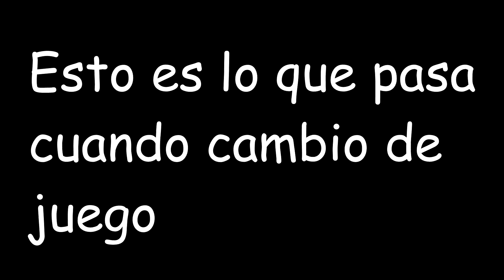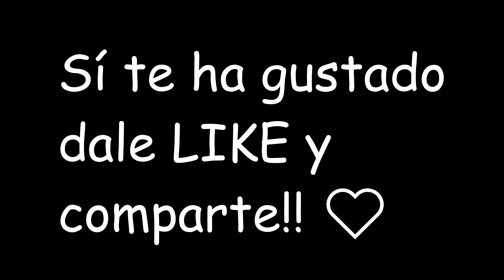LA PRIMERA VEZ QUE JUEGO VALORANT Y PASA ESTO🤣🤣